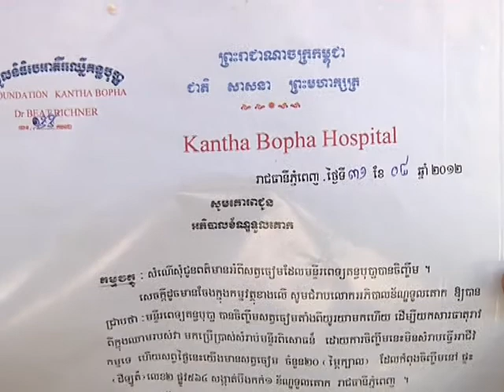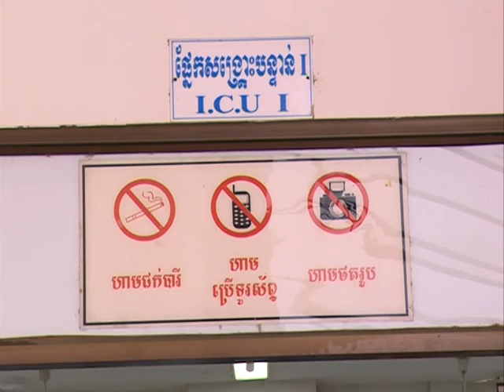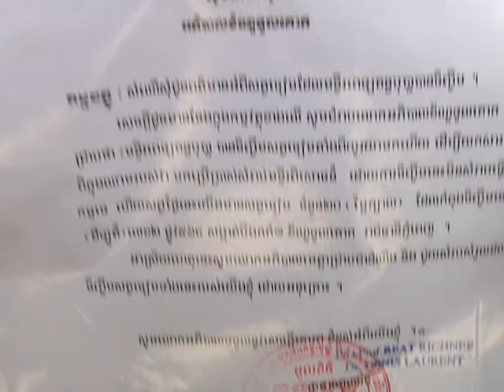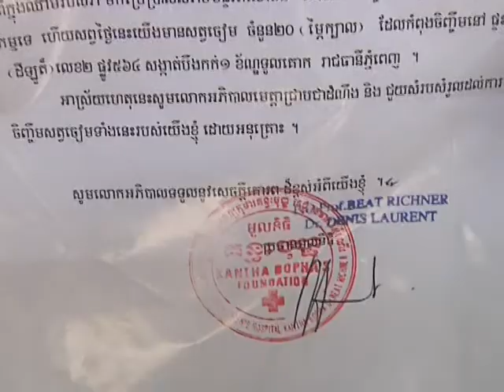The old lady feed Sheep in the Phnom Penh